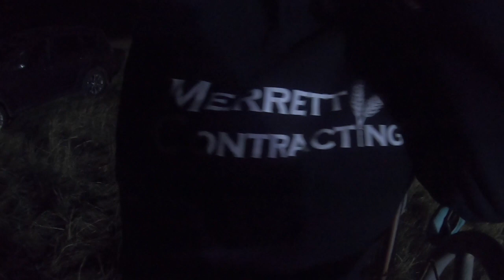Row Row Row the... Straw? Part 1- Windrowing Straw- Miller Nitro 4275-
Join us windrowing some wheat straw in western Victoria.

Miller Nitro 4275
Windrowing
Straw
Baling
Merrett Contracting
Kaniva
Victoria
Australia
Farm
Family
Vlog
Farm Vlog